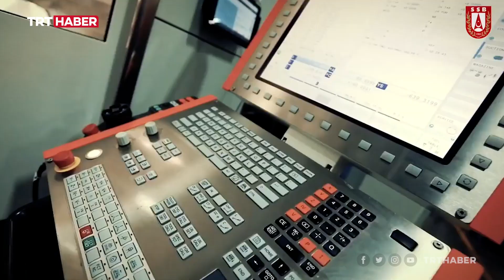Yerli tabanca METE güvenlik güçlerine teslim edildi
Savunma Sanayii Başkanı İsmail Demir, Özgün Yerli Tabanca Geliştirme Projesi kapsamında üretimi süren METE tabancalarının güvenlik güçlerine teslim edildiğini söyledi.